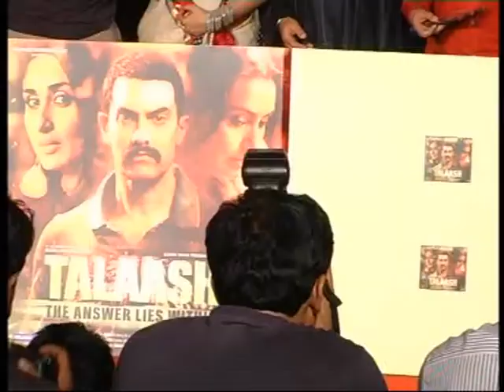AAMIR KHAN RANI MUKHERJEE AT MUSIC LAUNCH OF MOVIE TALAASH